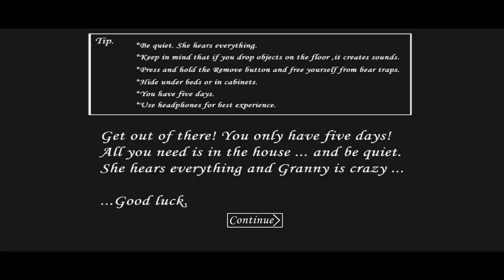daadi ko aaj injectionmaar diya 🤣🤣granny